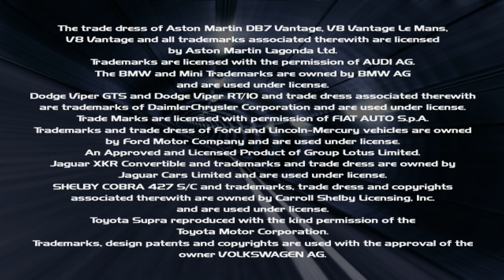redream Vanishing Point